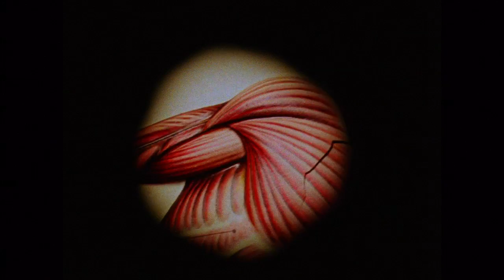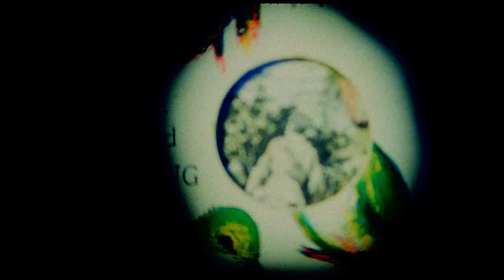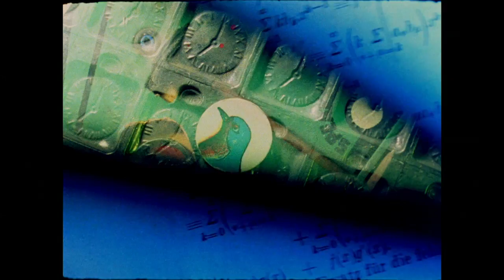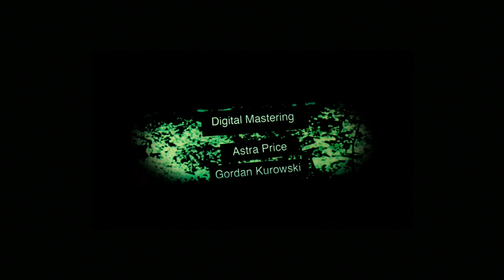Ghost Algebra by Janie Geiser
Janie Geiser takes us on a search for the original meaning of the word 'algebra' with the help of a remarkable series of found objects, medical illustrations and a rich variety of animation techniques, screened for PerpiTube, Entertainment/Education.